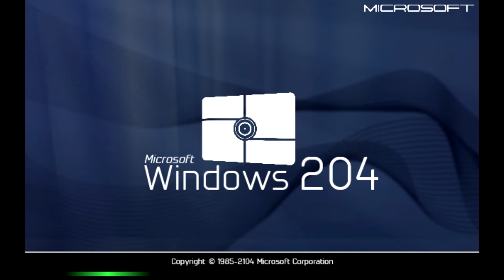Windows 201 SE Windows 204 And Windows 205 Sounds Update